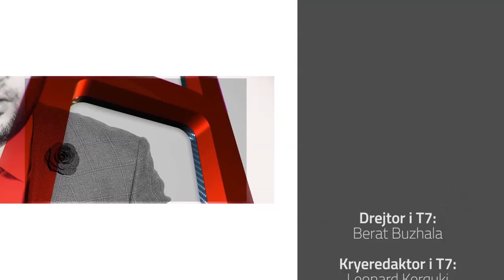DPT, Mimoza Kusari-Lila - 21.06.2019 | T7